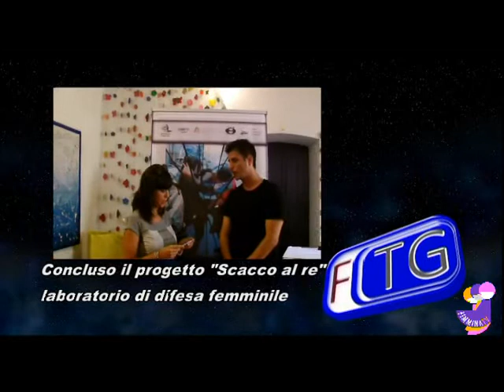Progetto Civitas Solis "Scacco al re"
Si è concluso il progetto della Civitas Solis "Scacco al re", laboratorio di difesa personale femminile. Laura Dominici - Redazione Fimmina TV